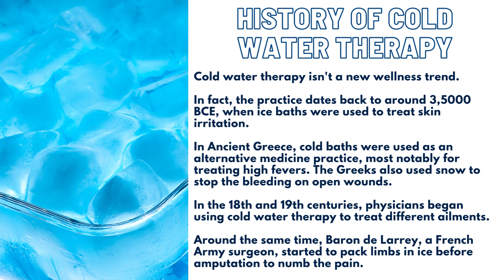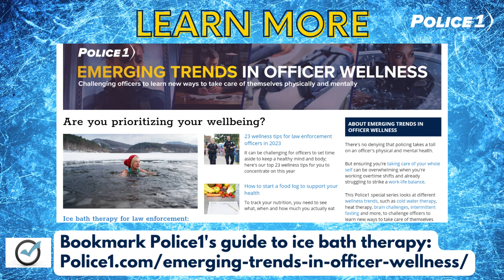What is coldwatertherapy?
If you're not taking ice baths yet, then what's stopping you? Join Police1's 30-day icebathchallenge. Tag us by using Police1IceBathChallenge and we'll include your ice bath challenge video in an upcoming article!

Coldwatertherapy is a therapeutic technique that involves applying cold temperatures to the body for various physical and mental health benefits.

The history of coldwatertherapy can be traced back to ancient civilizations such as the Egyptians, Greeks and Romans. Notable figures like Ancient Greek physician Hippocrates and Ancient Rome physician Galen advocated for icebaths and their use for treating various ailments. Today, this centuries-old practice has gained significant attention and popularity due to its numerous advantages.

Physically, exposure to cold water stimulates circulation, constricts blood vessels and boosts the lymphatic system, leading to improved immune function, reduced muscle soreness and accelerated recovery from physical exertion. Moreover, coldwatertherapy has been found to have a positive impact on mentalhealth, alleviating symptoms of depression, anxiety and stress, as well as improving mental toughness and resilience –  something all firstresponders need.